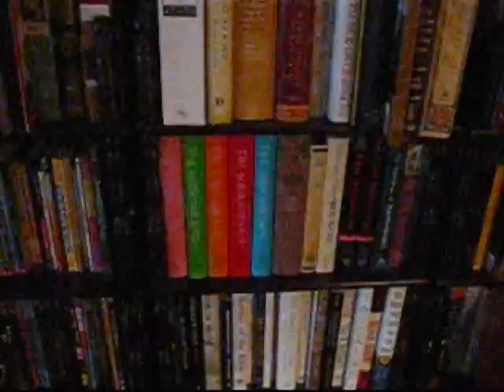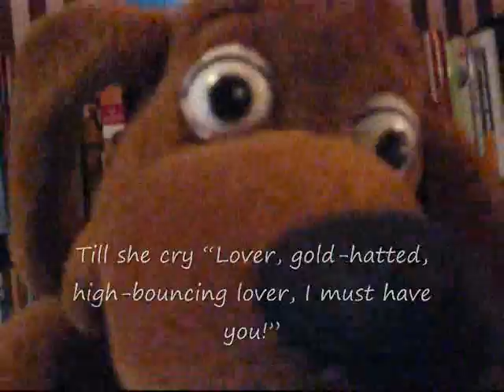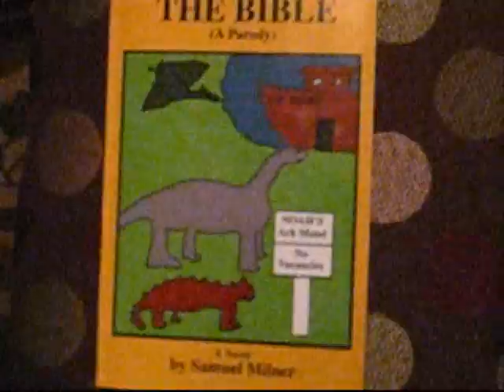Bookworm's Book Reviews: The Great Gatsby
Bookworm reviews F. Scott Fitzgerald's The Great Gatsby with the help of music from Nuzzle and pictures from Ferengi.